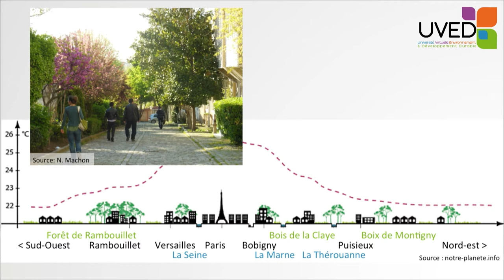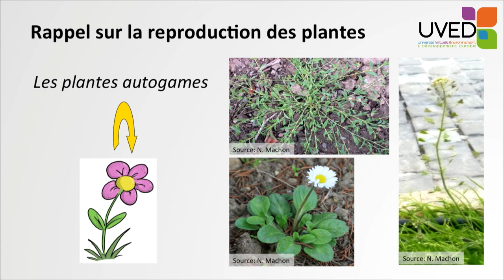Les services rendus par la biodiversité urbaine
Nathalie Machon s'appuie sur l'approche des services écosystémiques pour mettre en évidence l'intérêt de préserver et de promouvoir la nature en ville. Service d'approvisionnement, service de régulation, service culturel et enfin service de support avec un large focus sur la pollinisation, en lien avec le programme de sciences participatives Sauvages de ma rue.